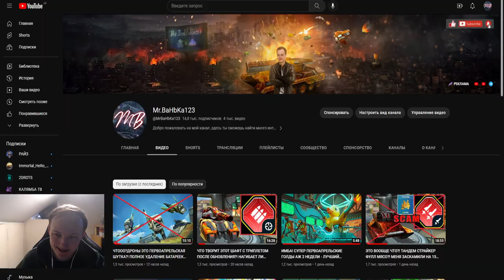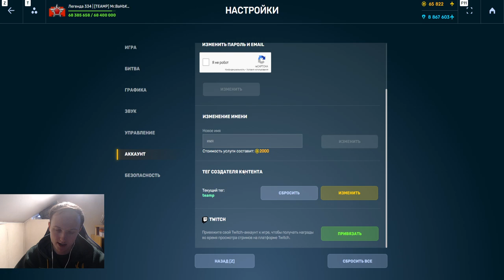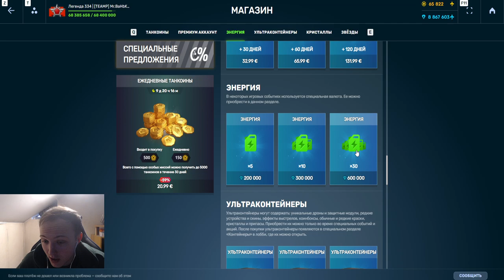ПРОШЁЛ МИНИ ИГРУ! СКОЛЬКО НУЖНО ЭНЕРГИИ?! СТАРТОВЫЙ ПОЛЁТ ФЕНИКСА НА 300 ЭНЕРГИИ В ТАНКАХ ОНЛАЙН